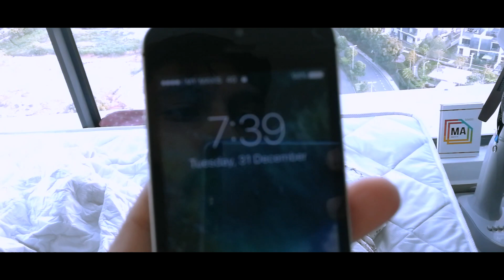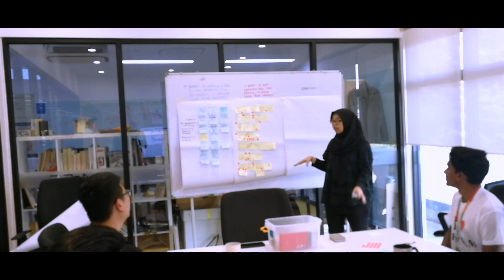Internship Cyberjaya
The Internship :

Here is my placement for internship ,
Located in MaGIC Cyberjaya, Malaysia